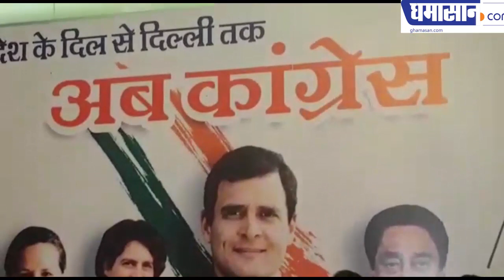चुनावी शंखनाद | ELECTION 2019: CONGRESS ने रखा लक्ष्य देश के DIL से DELHI तक, अब CONGRESS Part - 1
Indore: Congress Chief Spokesperson Shobha Ojha said that we fulfilled the promise we had in MP. Thanking the people of MP, he said that this time, more and more seats will be brought to MP.

BJP leader is afraid to fight. For Shiv Sena, Uma Bharti, Narendra Tomar, who is scared of the Congress storm, it will be difficult for the BJP to get two seats.

Joint Planning Declaration Monthly Income 12th

Less than a month, we will give him 72 thousand rupees.

Employment is our main goal, we will not provide employment. 34 lakh posts will be filled in the Central State and Panchayat.

Our promise to give health authority

The provision of separate budget for the farmers, the National Commission will also be constituted.

We will simplify GST. We will spend GDP for education.

We will complete the women reservation, 33 percent jobs will be reserved. Tribals, obc, scst will be safe, our Government.